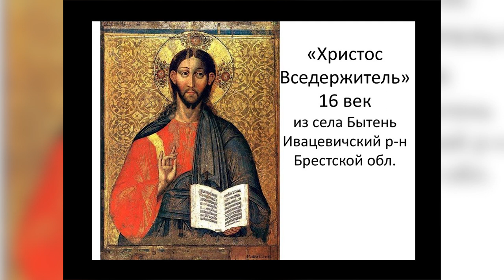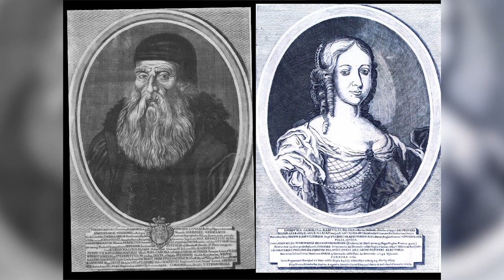Белорусская культура и искусство в семье славянских культур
Выступление посвящено раскрытию специфики культуры и искусства Беларуси. Она расположена в славянском Пограничье, а потому вобрала в себя черты культур сопредельных народов. Она тщательно хранит в себе мультикультурность, обращённую к различным народностям и вероисповеданиям.
Главные образы Беларуси предстали в формах больших и малых замков, строениях храмов, иконах и сакральной живописи, портретах, монументальных росписях, иконостасной (алтарной) резьбе и скульптуре.

Читает Ольга Дмитриевна Баженова, доктор искусствоведения, профессор Белорусского государственного университета.